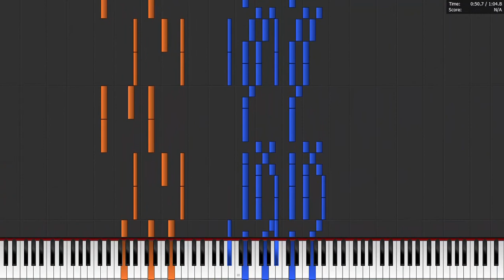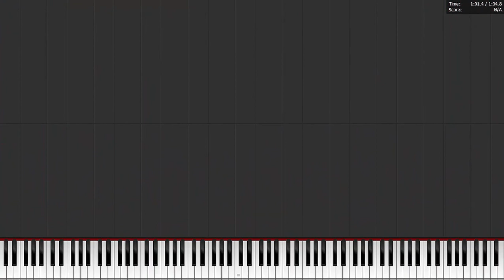The most beautiful pirate I've ever seen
My first attempt at anything Black MIDI-esque, obviously inspired by Snake8Bit's work